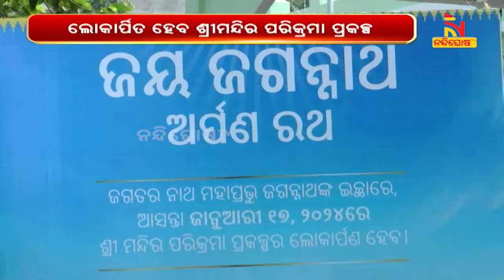Shri Jagannath Rath Will Start The Journey To Collect Betel Nut & Rice From Today In Odisha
* DishTV Channel No: 1367
* Airtel Digital TV Channel No: 611
* TATASky Channel No: 1779
* hathw@y Channel No: 731
* Ortel Channel No: 707
* Videocon d2h Channel No: 840
* SITI Channel No: 17 & 458
* GTPL Channel No: 719
* SUN Direct Channel No: 667
* Asianet Channel No: 219